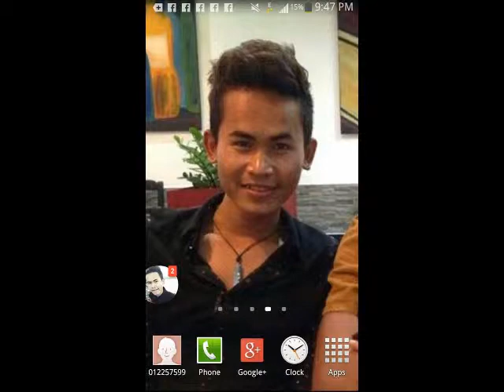Phan Ream ជូតទឺកភ្នែកខ្លួនឯង